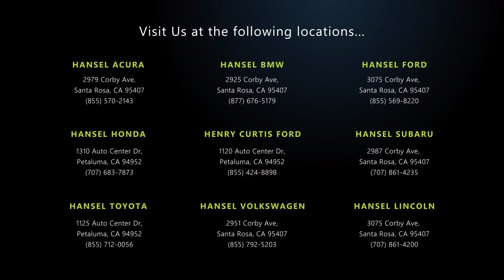2020 BMW 3 Series 330i Sedan Santa Rosa Rohnert Park Petaluma Sebastopol Windsor Cotati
2020 BMW 3 Series 330i Sedan Stock Number: BU41249 Vin:3MW5R1J08L8B14416.

Hansel BMW
2925 Corby Avenue